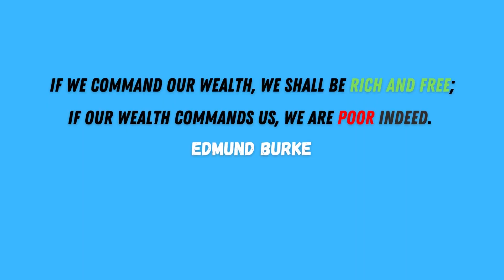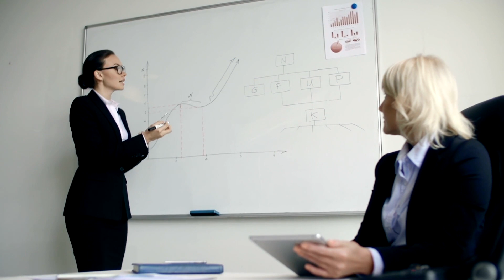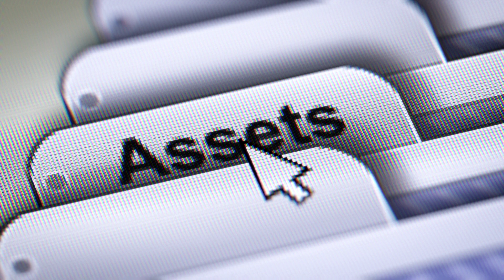Achievable Wealth Formula: See How the Rich Get Remarkably Richer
Follow the Cash. Uncover the truth: how the rich keep getting richer while the poor struggle. Explore the hidden practices not advocated in schools that generate wealth, no matter the economic climate. Let's dive deeper and follow the money to reveal the key to consistent income.

WHO AM I: I'm Roberto Swift. I help aspiring wealth creators and entrepreneurs obtain money mastery, cultivate their mindset, and improve their leadership skills through personal development.

It's a privilege for me to share my knowledge and insights I discovered on my journey.